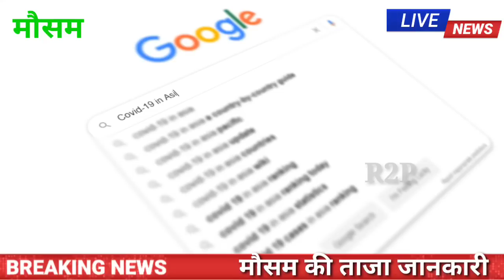अगले 48 घंटों में आंधी तूफान भारी बारिश चेतावनी 12 राज्यों में अलर्ट weather news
अगले 48 घंटों में आंधी तूफान भारी बारिश चेतावनी 16 राज्यों में अलर्ट weather news

14 जनवरी तक चक्रवाती तूफान बेकाबू मचाएगा तबाही 16 राज्यों की लिस्ट जारी || सूपड़ा साफ़

चक्रवाती तूफान बेकाबू 6 टीमें तैनात 50 हजार लोग निकले | मंडौस चक्रवात 12 जिलों मे हाई अलर्ट
14 जनवरी को चक्रवाती तूफान बेकाबू 80 हजार घर मौसम चेतावनी ! साइक्लोन रफ्तार 100km/h

9 January को चक्रवाती तूफान बेकाबू 13 राज्यों में सूपड़ा साफ |भारी बारिश बर्फबारी
13 जनवरी को आएगा चक्रवाती तूफान बेकाबू || 12 राज्यों का सूपड़ा साफ | 120km/h रफ़्तार
2 मिनट पहले चक्रवाती तूफान बेकाबू 16 राज्यों का सफाया || भारी बारिश बर्फबारी मौसम चेतावनी
चक्रवाती तूफान अचानक फटा || 3 जिलों में सूपड़ा साफ़ | लोगों में रहस्य |मौसम चेतावनी हाई अलर्ट#mausam
आ रहा है चक्रवाती तूफान भूकंप से हली धरती || 8 राज्यों में भारी बारिश बर्फबारी की चेतावनी

मौसम विभाग की तत्काल चेतावनी 16 राज्यों में हाई अलर्ट भारी बारिश बर्फबारी हिमपात की चेतावनी
चक्रवाती तूफान अचानक बेकाबू 8 राज्यों में भारी बारिश की चेतावनी पहाड़ों पर बर्फबारी अलर्ट !
19 जनवरी को टकराएगा चक्रवाती तूफान 8 राज्यों में भारी बारिश बर्फबारी की चेतावनी | हाई अलर्ट

चक्रवाती तूफान फिर बेकाबू तटों न जाने की चेतावनी || दक्षिण में भारी बारिश बर्फबारी mausam अलर्ट !

चक्रवाती तूफान फिर बेकाबू 800 घर डूबा || सड़के डूबी बाँध ओवरफ्लो

चक्रवाती तूफान की भारत में एंट्री अगले 3 दिनों तक भारी बारिश बर्फ़बारी || जलजमाव स्कूल बंद
2 मिनट पहले आया भयंकर भूकंप पूरे देश में मची तबाही चक्रवाती तूफान बेकाबू

अगले 24 घंटे चक्रवाती तूफान बेकाबू 10 राज्यों में भीषण तबाही घरों में घुसा पानी |हाई अलर्ट mausam ;

चक्रवाती तूफान 12 जनवरी को मजा आएगा तबाही 9 राज्यों में भारी बारिश का हाई अलर्ट

चक्रवाती तूफान अचानक फिर बेकाबू भीषण तबाही 19 जिलों में स्कूल बंद भारी बारिश चेतावनी हाई अलर्ट#mausam

चक्रवाती तूफान की भारत में एंट्री पुल टूटा भारी बारिश || 19 जनवरी तक हाई अलर्ट | चेतावनी •mausam

चक्रवाती तूफान बेकाबू 8 राज्यों में तबाही पुल टूटा भारी बारिश की चेतावनी || हाई अलर्ट

चक्रवाती तूफान बेकाबू 9 जिलों में स्कूल बंद पुल टूटा भारी बारिश की चेतावनी || हाई अलर्ट

चक्रवाती तूफान फिर बेकाबू पुल टूटा स्कूल बंद सीएम ने बुलाई बैठक | भारी बारिश की चेतावनी अलर्ट#mausam
चक्रवाती तूफान फिर बेकाबू पुल टूटा स्कूल कॉलेज बंद राज्यों हाई अलर्ट चेतावनी | 12 जनवरी अलर्ट

चक्रवाती तूफान फिर बेकाबू पुल टूटा राज्यों हाई अलर्ट || भारी बारिश की चेतावनी |

चक्रवाती तूफान फिर बेकाबू 18 राज्यों हाई अलर्ट || भारी बारिश की चेतावनी | 12 जनवरी तक हाई अलर्ट#mausam
ये भी चक्रवाती तूफान की जानकारी

चक्रवाती तूफान फिर बेकाबू 500 गांव हाई अलर्ट || भारी बारिश की चेतावनी | 12 जनवरी तक हाई अलर्ट
Cyclone Sitrang : सितरंग चक्रवाती तूफान बेकाबू || तूफानी बवंडर से भीषण तबाही

चक्रवाती तूफान सितरंग का भयंकर कहर | Sitrang Cyclone Live | 20 जिलों में हाई अलर्ट

दिवाली 2023 पर आ रहा है भीषण चक्रवाती तूफान | भारी बारिश का अलर्ट रफ्तार 200km/h

सावधान भयंकर आंधी शुरू इन जिलों में चेतावनी भारी बारिश बचकर रहें | mausam vibhag ki jankari
@BAJRANG EDUCATION

Thunderstorm/Duststorm with light to moderate intensity rain and gusty winds with speed of 50-60 Km/h would occur over and adjoining areas of NCR (Faridabad, Ballabhgarh), Hissar, Siwani, Tosham, Bhiwani, Charkhi Dadri, Mahendergarh, Kosali, Sohana, Rewari, Palwal, Bawal, Nuh

भयंकर तूफान आंधी की भारी बारिश! Skymet weather!aaj ka mausam ki jankari!mosam!mansun kab aayega.

भारत_में कब_आएगा_मानसून_2023

Mansoon_2023_kab_aayega INDIA, NEW DELHI,

भारत में कब आयेगा मानसून 2022, Southwest Monsoon

2023, Long-range forecast, Ministry of Earth Sciences

Long Range Forecast for Southwest Monsoon

2023 Seasonal Rainfall India Meteorological Department will issue the first stage Long Range Forecast (LRF) for South-West Monsoon (June September) Seasonal rainfall for the year 2022NEWS 17aprilmousamnews मौसमविभागहाईअलर्ट Aaj tak, Mosam, Vibhag, Chatavni, Mosam vibhag chatavni, Mausam vibhag chetavani, 3, :मौसम विभाग, भयंकर चेतावनी, 15 से 18 अप्रैल, 17 राज्यों में मूसलाधार बारिश, आंधी तूफ़ान का हाई अलर्ट, बारिश की संभावना, ओलावृष्टि की चेतावनी, अगले पांच दिन चलेगी धूलभरी आंधी, 14 जिलो में मौसम विभाग का अलर्ट, अगले 24 घंटों में बारिश, बारिश खतरनाक चेतावनी, तेज रफ्तार आंधी, फिर सक्रिय होंगी पश्चिमी हवाएं, 16 और 17 अप्रैल रेतीले बवंडर का हाई अलर्ट, ओलों के साथ होगी बारिश, Jmd news, Weather news, अभी अभी मौसम विभाग की भयंकर चेतावनी, Live breaking khabar, Dls news cnbc awaaz,

अगले 48 घंटों में आंधी तूफान भारी बारिश चेतावनी | 5 राज्यों में अलर्ट

in this video :- इस वीडियो में मौसम की ताजा जानकारी दी गई है। पूरी जानकारी के लिए वीडियो अंत तक जरूर देखें।

by:- R2P NEWS